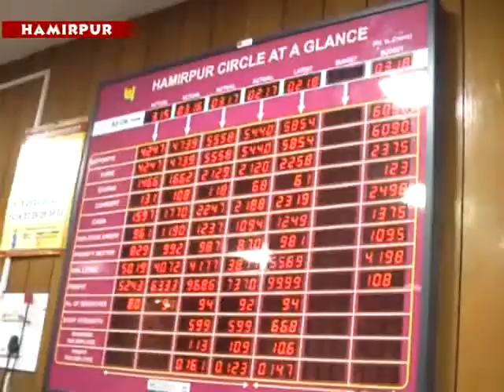HMR PNB BANK